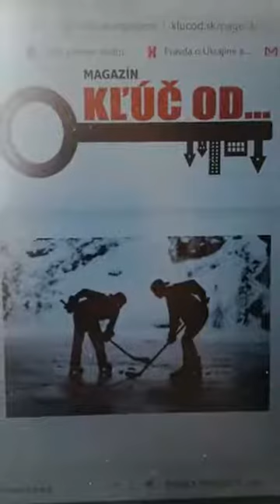Kľúčový utorok 1 - Podcast portálu KĽÚČ OD...